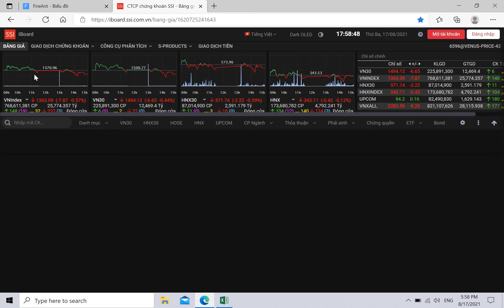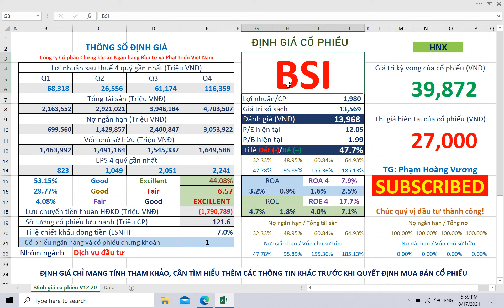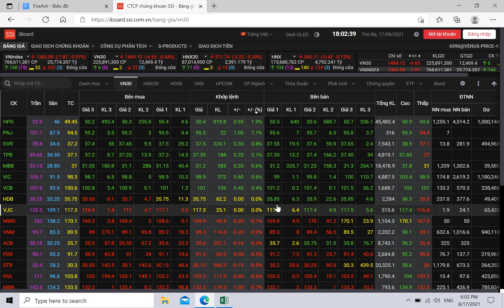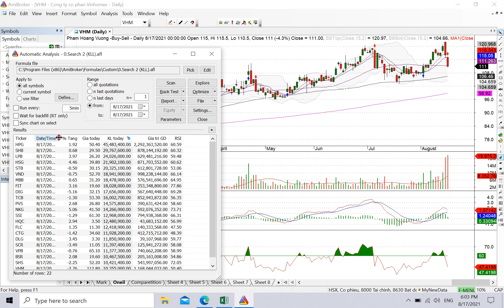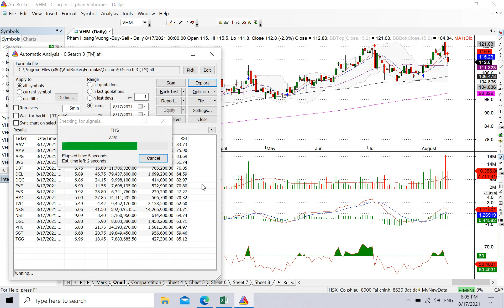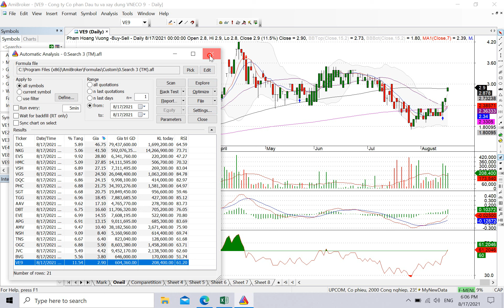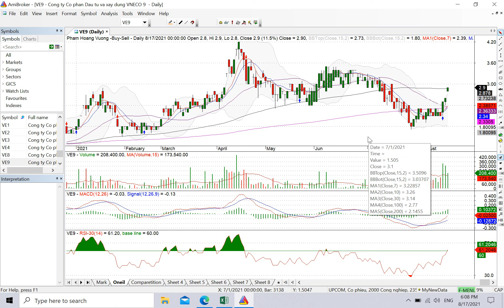Tổng kết phiên bán tháo hôm nay có 22 cổ phiếu có dòng tiền lớn và 21 cổ phiếu tăng mạnh.